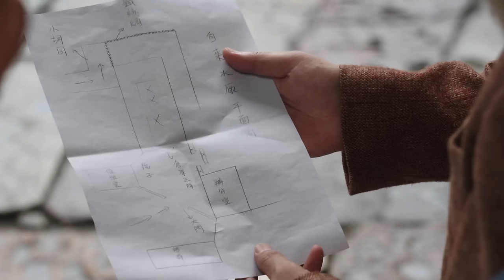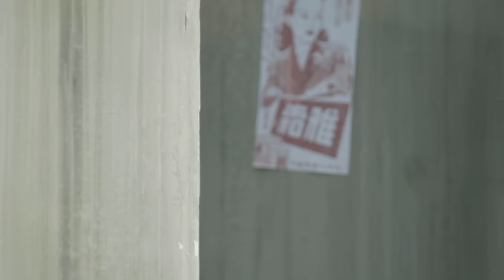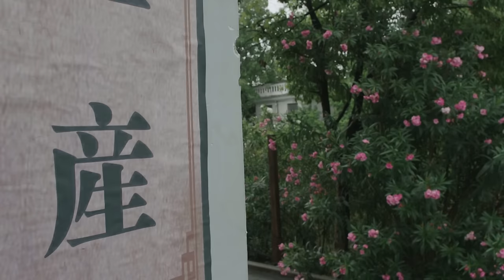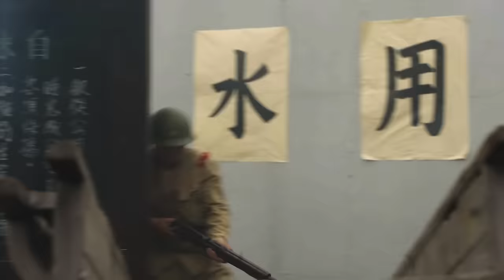中國軍隊沿著日軍必經之路埋下炸彈，瞬間炸毀日軍坦克 ⚔️ 抗日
YXSSNZZ